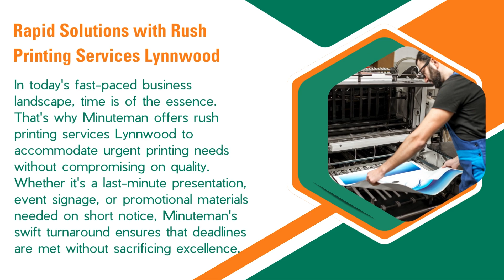Professional Printing Services Lynnwood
Unmatched Expertise in Professional Printing Services Lynnwood
When it comes to professional printing services Lynnwood, Minuteman sets the bar high. With years of industry experience under its belt, Minuteman understands the intricate nuances of effective printing solutions. From concept to creation, their team of experts works closely with clients to ensure that every project is executed flawlessly, delivering results that exceed expectations.

Whether it's business cards, brochures, flyers, or banners, Minuteman's dedication to quality shines through in every print job. Utilizing cutting-edge technology and premium materials, they guarantee crisp, vibrant prints that leave a lasting impression on clients and customers alike.

Rapid Solutions with Rush Printing Services Lynnwood
In today's fast-paced business landscape, time is of the essence. That's why Minuteman offers rush printing services Lynnwood to accommodate urgent printing needs without compromising on quality. Whether it's a last-minute presentation, event signage, or promotional materials needed on short notice, Minuteman's swift turnaround ensures that deadlines are met without sacrificing excellence.

Elevate Your Presence with Large Format Printing Lynnwood
When it comes to making a statement, size matters. With Minuteman's large format printing in Lynnwood, businesses can command attention and leave a lasting impression with bold, eye-catching visuals. Whether it's trade show displays, posters, or outdoor signage, Minuteman's state-of-the-art equipment and skilled technicians ensure stunning prints that demand attention.

Experience the Minuteman Advantage
Ready to elevate your printing experience? Contact Minuteman today at or visit their to learn more about their comprehensive range of printing services and take the first step towards unlocking excellence in your printed materials.